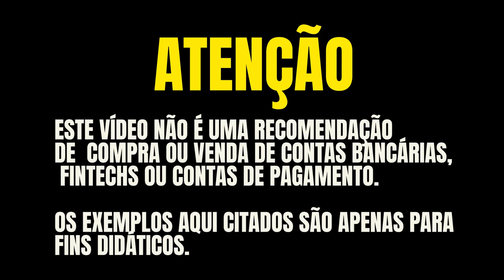💳CARTÕES COM LIMITES ELÁSTICOS! SAIBA COMO CONSEGUIR MAIS LIMITES COM ESTES CARTÕES DE FORMA FÁCIL.